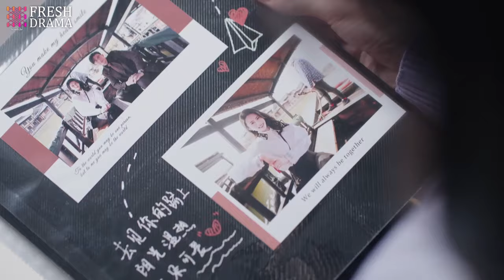They were married, yet when he was drunk, he still called out his ex wife's name!